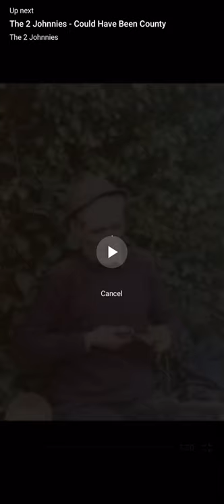Mikey Quinn Mcdonagh tullamore(Thomas Doran)